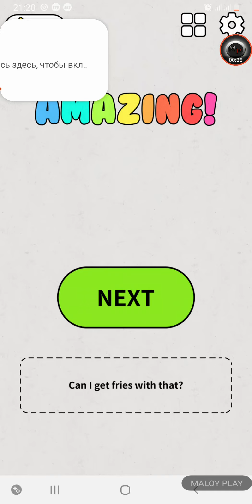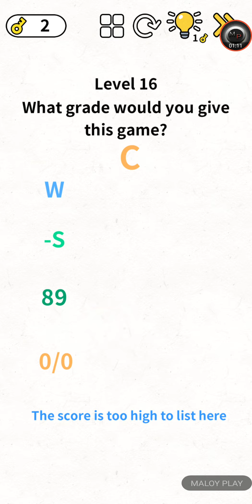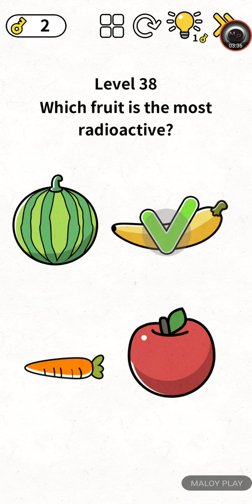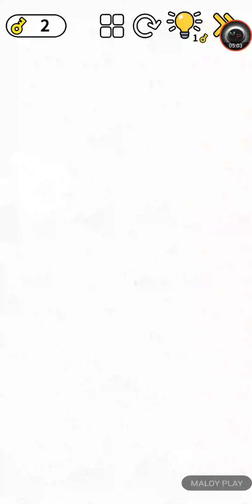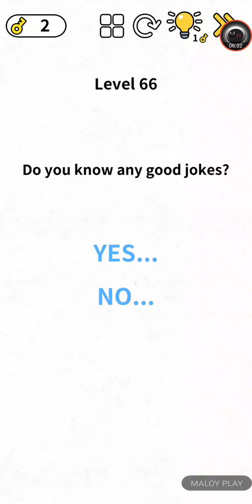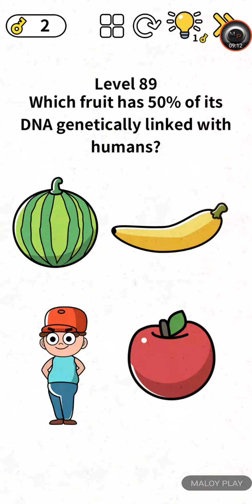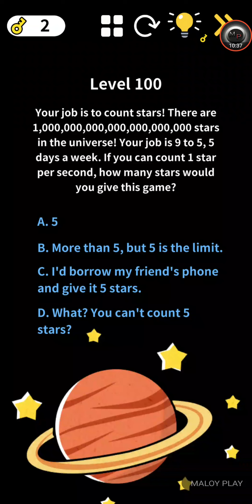Brain puzzle IQ Challenge level 1 - 100 Walkthrough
Brain puzzle IQ Challenge level 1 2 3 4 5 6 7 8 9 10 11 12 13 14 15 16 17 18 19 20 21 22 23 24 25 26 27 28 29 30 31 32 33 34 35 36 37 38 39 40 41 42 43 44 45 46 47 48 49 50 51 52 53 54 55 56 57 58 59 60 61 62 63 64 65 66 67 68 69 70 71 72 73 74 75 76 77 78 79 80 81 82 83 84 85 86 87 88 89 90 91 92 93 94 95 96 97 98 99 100 Walkthrough
About this game:
Brain Puzzle: IQ Challenge is an addictive brain game with all sorts of fun questions that will prove how smart you are! All types of questions for working out all the parts of that big brain of yours! Think outside of the box and play now!

Features:

- Imagintive game play!

- Fun puzzles!

- Brain teasers!

- Ducks!

- More brain teasers!

- Increase your brain power now!

- Think creatively outside and inside the box! Let your imagination run wild now!